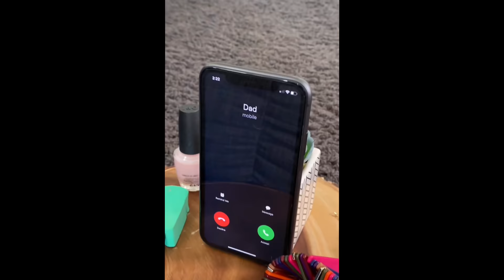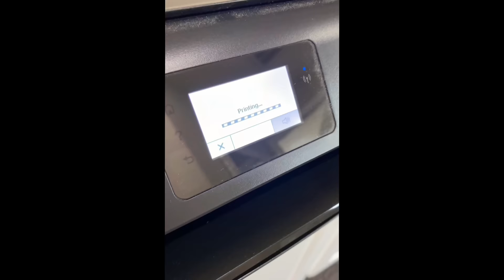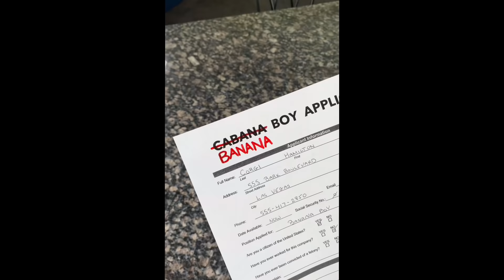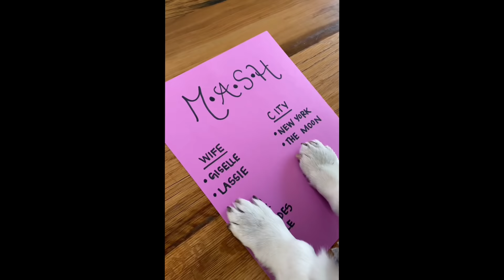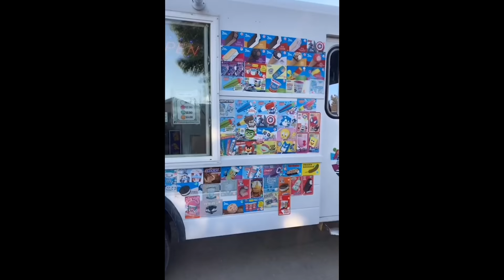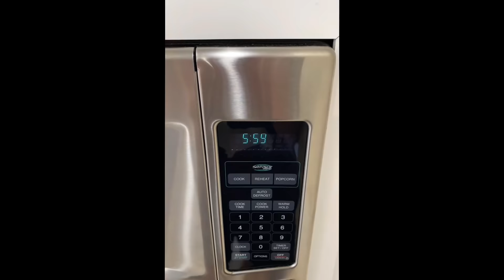Try Not to Laugh - Funniest Talking Dog Videos!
These funny talking dog videos are sure to brighten your day and leave you smiling. Which video was your favorite?

Hammy & Olivia are two "talking" corgis who share their daily, funny adventures. Their short legs don't mean that they should have a short vocabulary. "Woof" is old news!